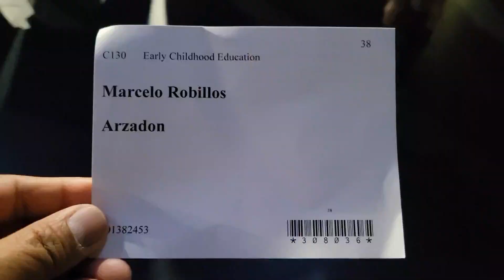George Brown College Graduation Day - 2023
Convocation Day of George Brown College 2023 -  Early Childhood Education  Program